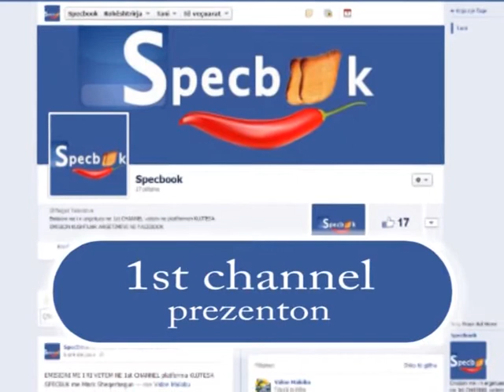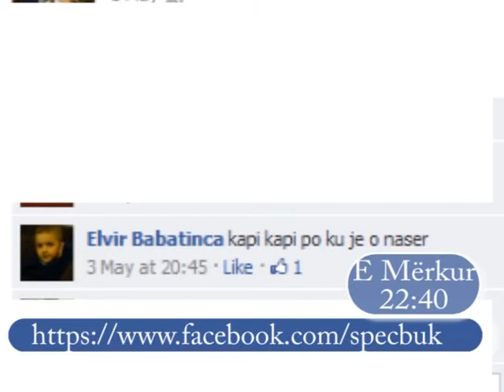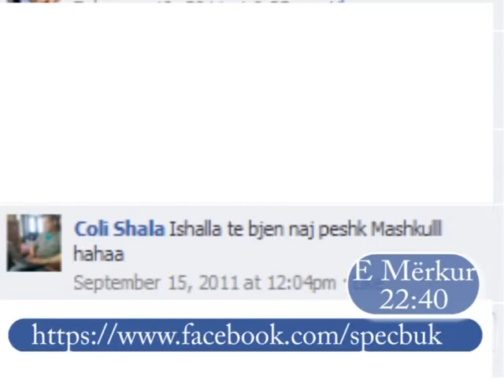Promo - Specbuk - Emisioni 3